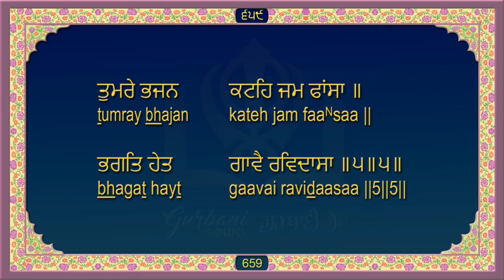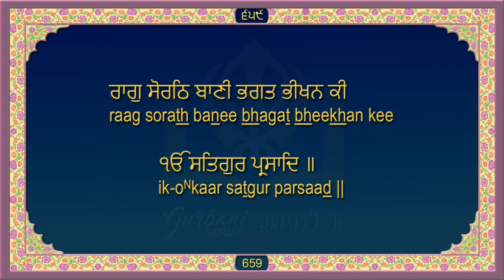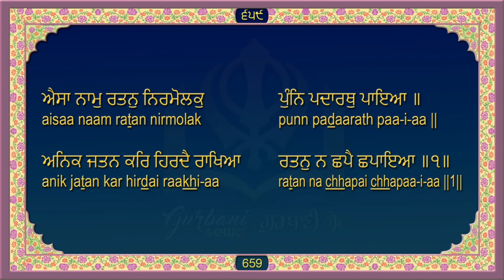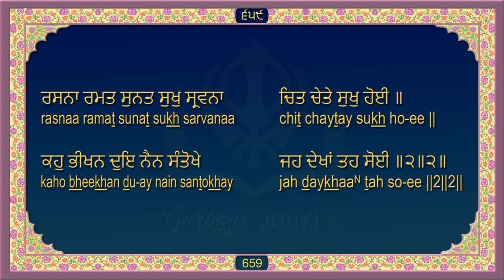ਸਹਿਜ ਪਾਠ ਸ੍ਰੀ ਗੁਰੂ ਗ੍ਰੰਥ ਸਾਹਿਬ ਜੀ Sri Guru Granth Sahib Ji Ang 659